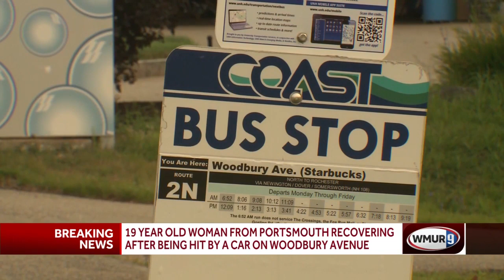Police seek driver in Portsmouth hit-and-run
Portsmouth police said a woman is in intensive care after a hit-and-run early Friday morning.